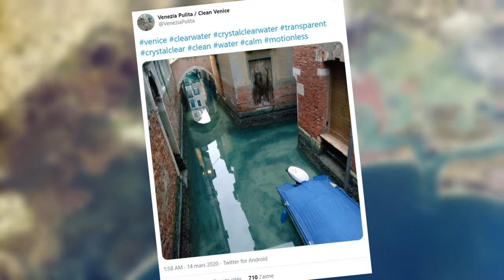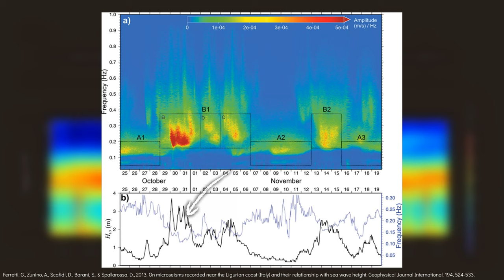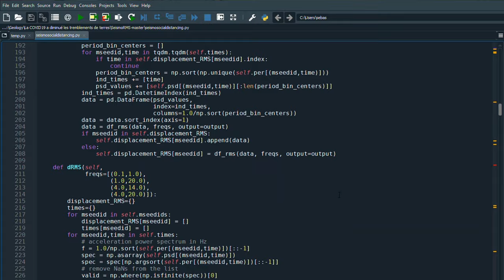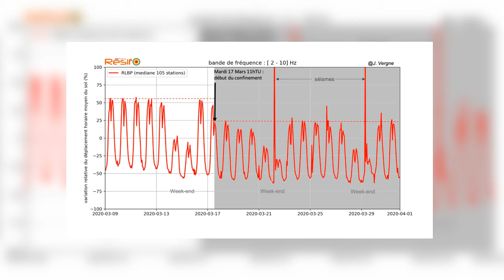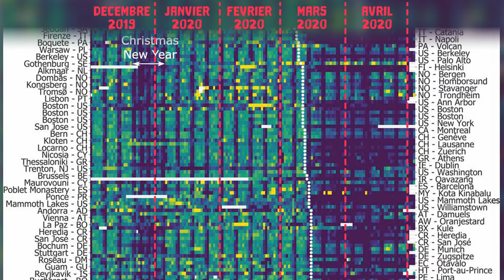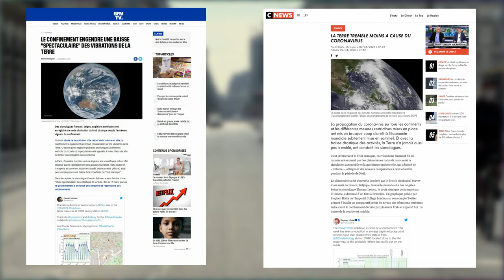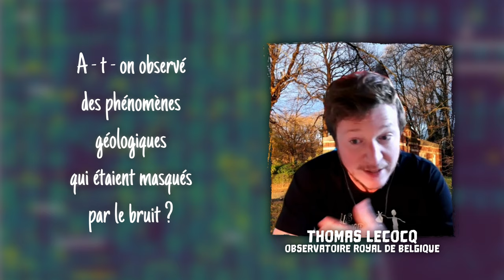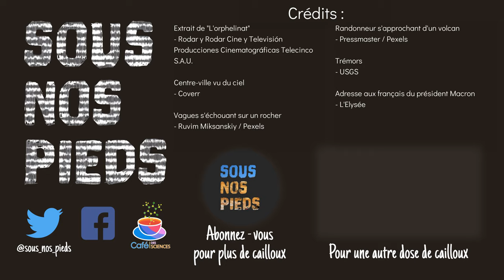Moins de tremblements de terre grâce à la Covid ? - Sous Nos Pieds #10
Quel a été l'impact de la pandémie de COVID-19 sur l'intérieur de notre planète ? Venez dévouvrir ce que le Dr. Thomas Lecocq et ses 75 collègues sismologues ont découvert lorsque nous étions tous confinés à domicile.

Pour en savoir plus sur le bruit sismique, vous pouvez commencer par ces deux publications :

Bruit sismique durant la pandémie de COVID-19 :

(publication de Thomas Lecocq et de ses 75 co-auteurs)
(utilisation des fibres optiques noires)

Si vous souhaitez vous-même vous plonger dans l'analyse de ce type de données, vous trouverez le code utilisé à cette addresse :

La carte du monde est adaptée de la version de vemaps.com

Pour écouter le thème final (Millions of them), c'est par

Un immense merci à Thomas Lecocq (@seismotom) pour son temps et ses explications, ainsi qu'à Lucille Bruhat (@seismolucy) pour sa relecture du texte.

Comme toujours, un grand merci à Pierre Bobiet pour le mixage audio.